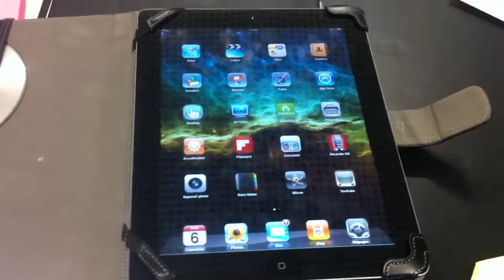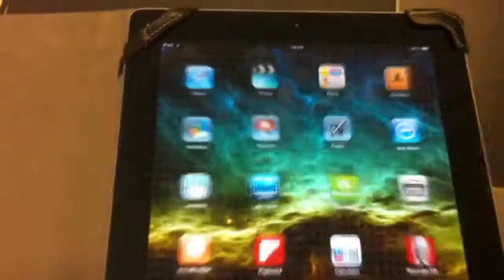Apple basics: configuration wifi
Comment se connecter à un réseau wifi via un iDevice, type iPhone ou iPad